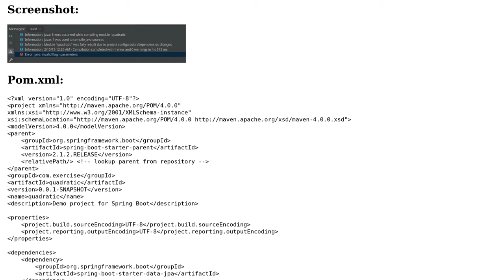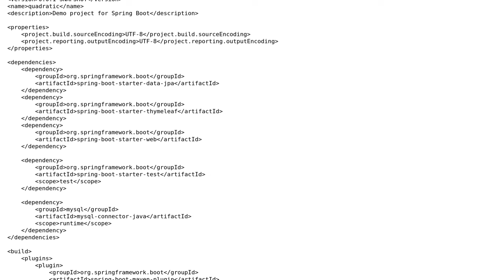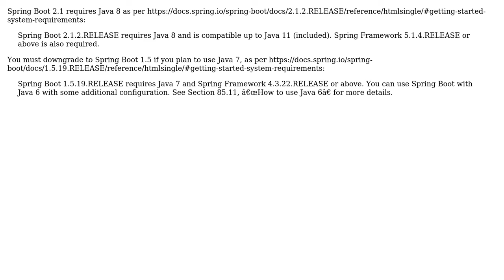Invalid flag -parameters in java 1.7 (4 Solutions!!)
Invalid flag -parameters in java 1.7

With thanks & praise to God, and with thanks to the many people who have made this project possible! | Content (except music & images) licensed under CC BY-SA | Music | Images & others | With thanks to user Valentyn Hruzytskyi user sandesh dahake user Rajkumar Natarajan user Karol Dowbecki user Adir D and the Stack Exchange Network Trademarks are property of their respective owners. You are responsible for your own actions.